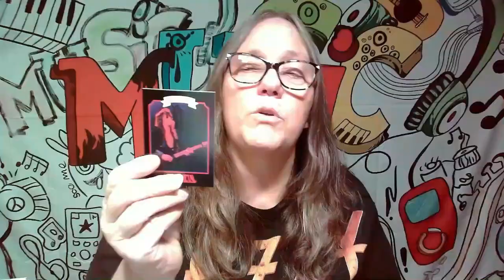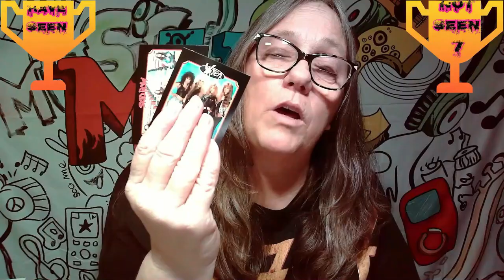MAMA J RIPS some Mega Metal Cards from 1991🤘WIN ENTRIES TO A BONUS MYSTERY BOX EVERY VDEO part 7